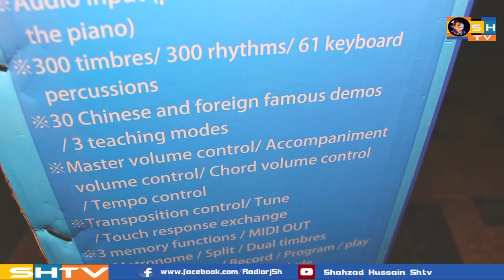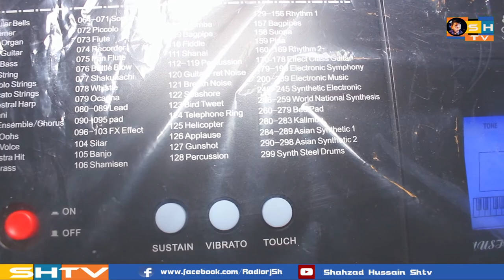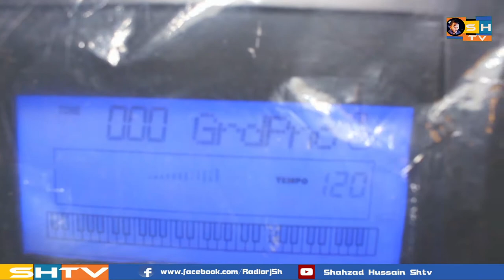yongmei piano | ym758 | midi keyboard best | best musical instrument | Shtv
yongmei ym758 midi keyboard review Full Information

folk music instrumental,
folk music piano,
instrumental folk,
best piano in the world,
piano music,

YM-758

61 Piano-Styled Touch Response Keyboard/LCD Display

With USB Music Player/USB Music Volume Control

Audio Input

300 Timbres/300 Rhythms/61 Keyboard Percussions Music

30 Demo Songs/3 Teaching Modes

Master Volume Control/Tempo Control/Transposition Control

Chord Volume Control/Accompaniment Volume Control/Cent Control

Three-memory Function/Midi Out/Metronome/Split/Double Timbres

Sustain/Vibrato/Record/Program/Playback

Sync/Start/Stop/Fill-in/Prelude/Postlude

Single Finger Chord/Multi-finger Chord/Chord Off

Playing Mode/EQ Mode/AB Reread

Prev Music Or Next Music Select

Touch Response Transformation

External Power/External Microphone/External Earphone

power supply/ADAPTER  DC 12V
Jean body size/SIZE  100×42×16 CM
Jean the weight/N.W.  6.50 KG